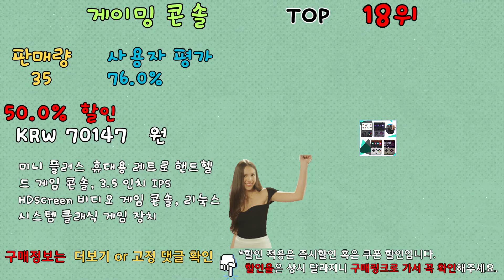🔥41%~65%오늘의 핫딜, '게이밍 콘솔' 랭킹 TOP 30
[00:05] ✅ Top1 할인율65.0% | 가격KRW 80719 | 판매량31 | Powkiddy-RGB20S 레트로 게임 콘솔, 오픈 소스 시스템, 휴대용 비디오 콘솔 플레이어, 미니 게임 포핏 전자, 256G

[00:12] ✅ Top2 할인율62.0% | 가격KRW 24750 | 판매량2355 | KINHANK 슈퍼 콘솔 500G 게임 HDD 100000 비디오 게임 70 에뮬레이터 DC/MAME/SS/NAOMI/PS2/PS1 플러그 앤 플레이 Batocera OS

[00:19] ✅ Top3 할인율61.0% | 가격KRW 17124 | 판매량106 | 10000 레트로 게임용 듀얼 무선 컨트롤러, 가정용 TV 게임기용, M8 비디오 게임 스틱 라이트, 4K 비디오 게임 콘솔, 2.4G

[00:26] ✅ Top4 할인율60.0% | 가격KRW 33127 | 판매량1309 | VILCORN X50-MAX 휴대용 비디오 게임 콘솔, 레트로 지지대 TV 출력, PS1 GBA용 게임 플레이어, 5.1 인치

[00:33] ✅ Top5 할인율59.0% | 가격KRW 30442 | 판매량62 | 휴대용 비디오 게임 장치 플레이어, X6 레트로 게임 콘솔, 3.5 인치 화면, 10000 + 클래식 게임, 성인 어린이 선물

[00:40] ✅ Top6 할인율59.0% | 가격KRW 16443 | 판매량67 | D6 무선 스트레칭 확장형 게임 컨트롤러 조이스틱 패드, 아이폰, 안드로이드 게임패드와 호환 가능, 드롭 배송

[00:47] ✅ Top7 할인율59.0% | 가격KRW 16613 | 판매량60 | 지지대 클래식 게임 카트리지 내장 비디오 게임 콘솔, 패밀리 컴퓨터 TV 듀얼 게임 콘솔, FC 레트로 게임, 8 비트, 500

[00:54] ✅ Top8 할인율54.0% | 가격KRW 82189 | 판매량30 | Miyoo Mini Plus 휴대용 게임 콘솔, 어린이 레트로 게임기, 18000 게임 에뮬레이터, 어린이 비디오 게임 콘솔

[01:01] ✅ Top9 할인율52.0% | 가격KRW 110083 | 판매량85 | POWKIDDY -X55 레트로 게임 콘솔, 오픈 소스 시스템, 휴대용 비디오 플레이어, 미니 게임, 전자 슈퍼 PSP

[01:08] ✅ Top10 할인율52.0% | 가격KRW 22340 | 판매량50 | TV 비디오 게임 콘솔, 4k 게임 스틱, 20000 + 게임, Emuelec 9 클래식 에뮬레이터, 레트로 게임기, 듀얼 무선 게임패드 컨트롤

[01:15] ✅ Top11 할인율52.0% | 가격KRW 22340 | 판매량50 | TV 비디오 게임 콘솔, 4k 게임 스틱, 20000 + 게임, Emuelec 9 클래식 에뮬레이터, 레트로 게임기, 듀얼 무선 게임패드 컨트롤

[01:22] ✅ Top12 할인율50.0% | 가격KRW 18126 | 판매량56 | 유선 PC 게임 컨트롤러 소니 PS3/비디오 게임 콘솔/TV 박스/안드로이드 듀얼 진동 모터 게임 패드에 대한 USB 게임 게임 패드 조이스틱

[01:29] ✅ Top13 할인율50.0% | 가격KRW 31983 | 판매량83 | X12 PLUS 휴대용 게임 콘솔, 7.1 인치 HD 스크린, 휴대용 레트로 비디오 게임 플레이어, 내장 10000 + 클래식 게임

[01:36] ✅ Top14 할인율50.0% | 가격KRW 77992 | 판매량62 | Miyoo Mini Plus V3 레트로 휴대용 게임 콘솔, 3.5 인치 IPS HD 화면, 클래식 비디오 게임 콘솔, 리눅스 시스템 게임 에뮬레이터

[01:43] ✅ Top15 할인율50.0% | 가격KRW 36062 | 판매량392 | KINHANK 슈퍼 콘솔 X 레트로배트 게임용 HDD 500G, 60000 게임, 70 에뮬레이터 PS2, PS1, PSP, DC, N64, Windows용 플러그 앤 플레이

[01:50] ✅ Top16 할인율50.0% | 가격KRW 238598 | 판매량992 | Hyperspin 어트랙션 게임용 HDD 레트로 게임 콘솔, 40000 게임, PC, 노트북용 휴대용 HDD, PS4, PS3, PS2, WII, WIIU, 신제품

[01:57] ✅ Top17 할인율50.0% | 가격KRW 5075 | 판매량209 | 대형 스크린 핸드헬드 게임 콘솔, 클래식 테트리스 게이머, 레트로 노스탤지어, 어린이 선물 장난감, 4 색 23 게임용, 3.5 인치

[02:04] ✅ Top18 할인율50.0% | 가격KRW 70147 | 판매량35 | 미니 플러스 휴대용 레트로 핸드헬드 게임 콘솔, 3.5 인치 IPS HDScreen 비디오 게임 콘솔, 리눅스 시스템 클래식 게임 장치

[02:11] ✅ Top19 할인율50.0% | 가격KRW 1459 | 판매량39 | Miyoo Mini Plus V3 레트로 휴대용 게임 콘솔, 3.5 인치 IPS HD 화면, 클래식 비디오 게임 콘솔, 리눅스 시스템 게임 에뮬레이터

[02:18] ✅ Top20 할인율49.0% | 가격KRW 37693 | 판매량135 | RETROBAT-휴대용 500G 게임용 HDD 콘솔, 70 + 에뮬레이터, PS3/PS2/DC/N64/PSP/MAME/SS, Windows 노트북 및 pc용 64000 + 레트로 게임

[02:25] ✅ Top21 할인율49.0% | 가격KRW 40037 | 판매량146 | Batocera.Linux 게임용 HDD 휴대용 게임 하드 드라이브, PC, 노트북, Mac용, PS3, PS2, Wii, WiiU, N64, MAME, SS용, 52000 개 이상의 게임, 35, 2TB

[02:32] ✅ Top22 할인율49.0% | 가격KRW 37693 | 판매량135 | RETROBAT-휴대용 500G 게임용 HDD 콘솔, 70 + 에뮬레이터, PS3/PS2/DC/N64/PSP/MAME/SS, Windows 노트북 및 pc용 64000 + 레트로 게임

[02:39] ✅ Top23 할인율48.0% | 가격KRW 249598 | 판매량864 | Hyperspin 게이밍 HDD 비디오 게임 콘솔, 40000 + 레트로 게임, PS4, PS3, PS2, DC, SS, MAME, WII, WIIU, 휴대용 HDD, PC, 노트북용, 신제품

[02:46] ✅ Top24 할인율47.0% | 가격KRW 30624 | 판매량300 | Batocera 게임용 HDD 내장 52000 + 게임, PS3, PS2, Wii, WiiU, Sega Saturn, N64, MAME 레트로 게임 콘솔, Windows PC, Laplop, 2TB

[02:53] ✅ Top25 할인율46.0% | 가격KRW 77542 | 판매량247 | 2023 레트로 휴대용 비디오 게임 콘솔, 리눅스 시스템, 3.5 인치 IPS 스크린, 미니 비디오 플레이어, 128GB 클래식 게임 에뮬레이터, R36S, 신제품

[03:00] ✅ Top26 할인율44.0% | 가격KRW 48113 | 판매량32 | 휴대용 게임용 하드 드라이브, Playnite 및 Retrobat, PS3, PS2, PS1, Wii, WiiU, Switch, MAME 외부 게임 HDD, 38200 개 이상의 게임 포함, 500GB

[03:07] ✅ Top27 할인율43.0% | 가격KRW 110204 | 판매량35 | Retro 게임용 하드 드라이브 디스크, PC용 게임 콘솔, 런치 박스, 레트로배트, 플레이나이트 게임용 HDD, PS4, PS3, PS1, 스위치, WIIU, N64, 3TB